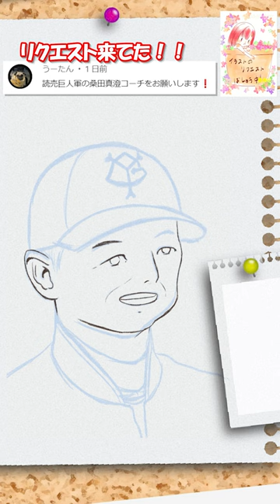【桑田真澄】描いてみた【クリスタ】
読売巨人軍の桑田真澄コーチをお願いします❗
↑コメントで絵のリクエスト頂いて描いてみた✨
嬉しいコメントありがとうございます✨
絵の書き方の練習でイラストメイキング動画。クリスタとペンタブでデジタルです。アナログもたまに。
作業環境、ソフト：クリップスタジオペイントEX　CLIP STUDIO PAINT
クリスタの使い方の参考になったり、アドバイスやリクエスト頂ければ嬉しいです✨
お絵かき楽しい✨

【使用させていただいた素材】フリー素材あそび 様